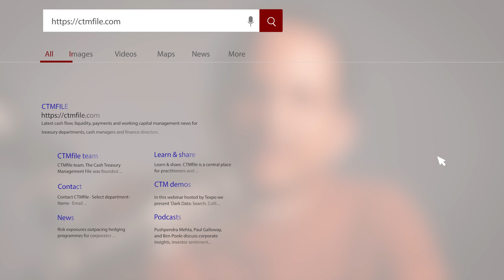What Is Deepfake? - You Need to Know This!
In this video, Pushpendra Mehta defines deepfake fraud.